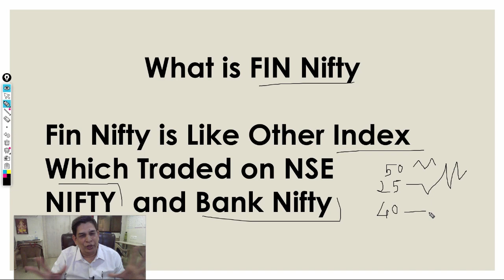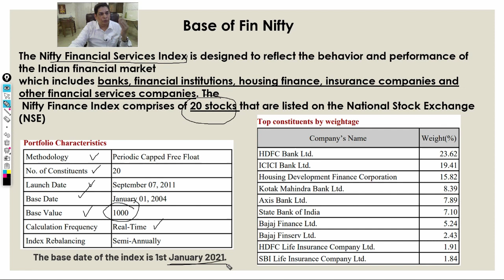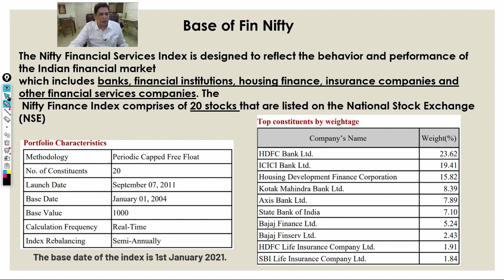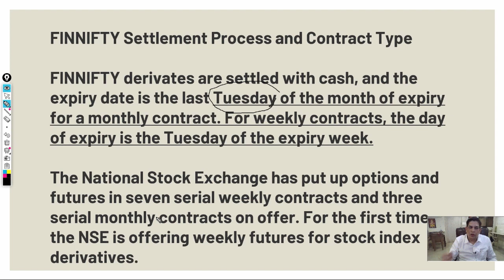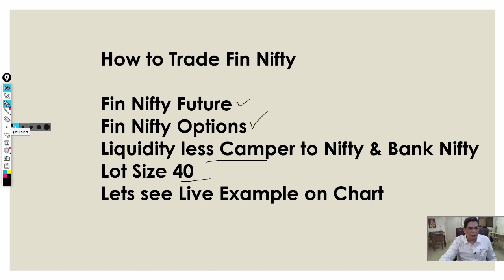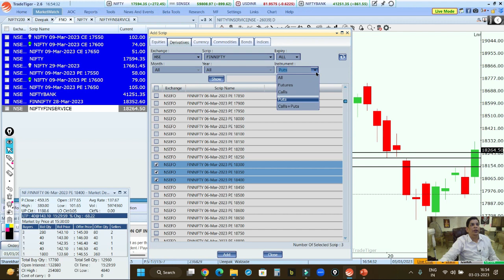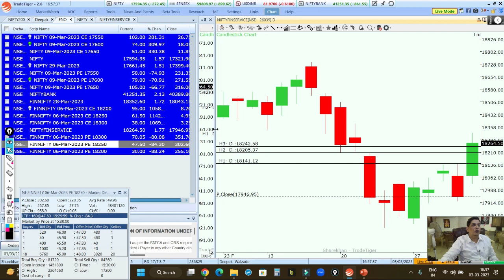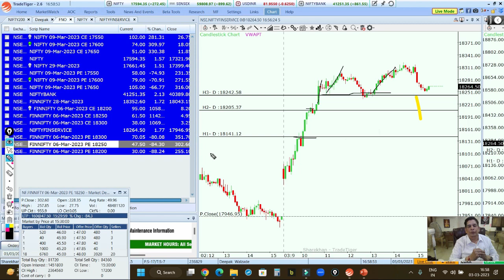What is Fin Nifty?How to Trade in Fin Nifty?; फिन निफ़्टी क्या है?फिन निफ़्टी मैं कैसे ट्रेडिंग करे?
in this video I explain everthing about Fin Nifty what is Fin nifty in detail and how to trade in fin nifty  by watching this video you can able to trade in fin nifty very eassly